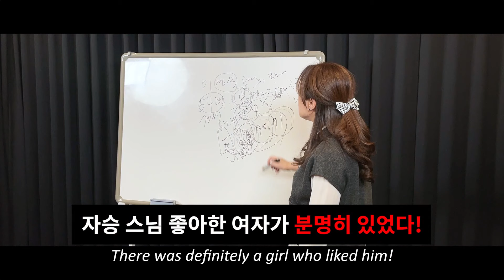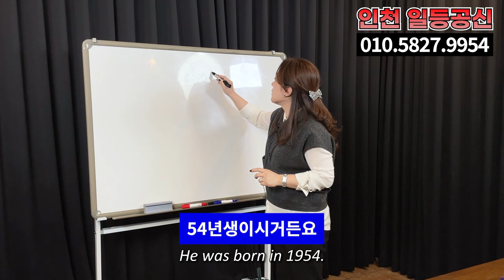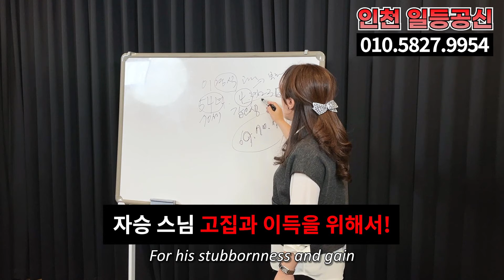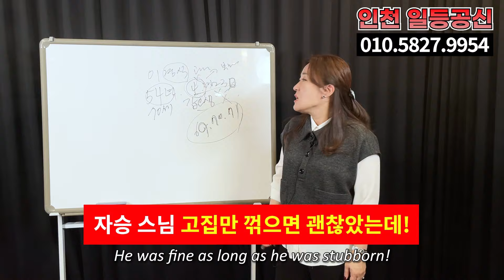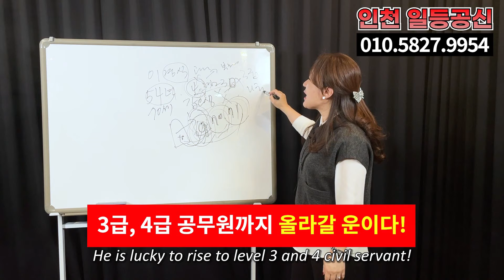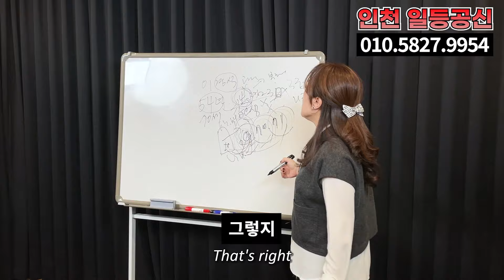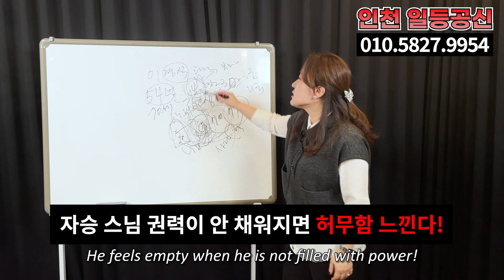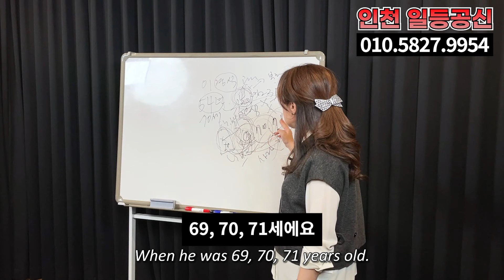자승스님 숨겨둔 여자가 있습니다.. 조계종 난리났다.. 인천 일등공신 010.5827.9954 유명한점집 용한점집 운플러스